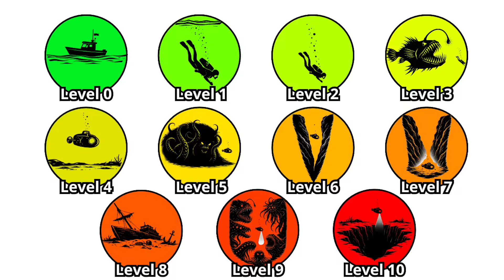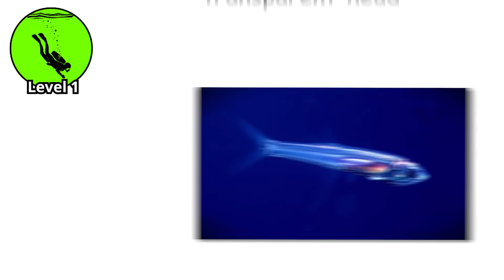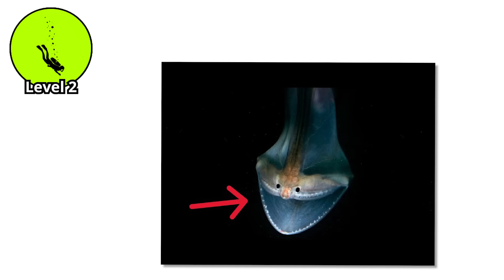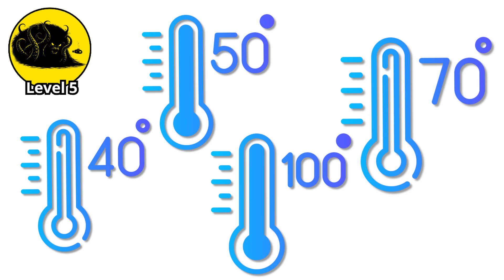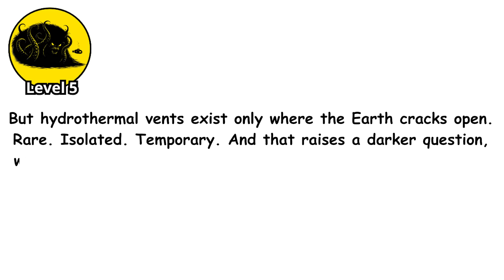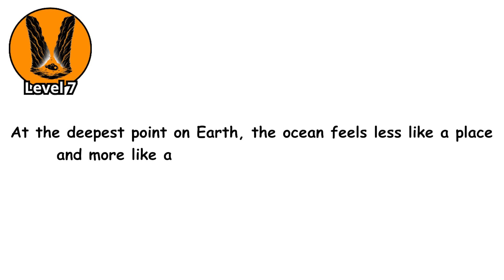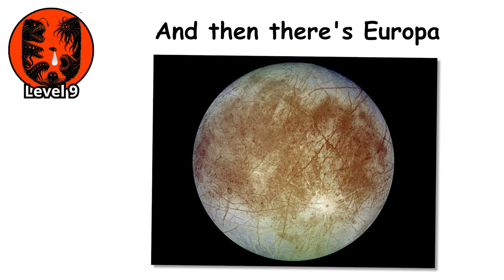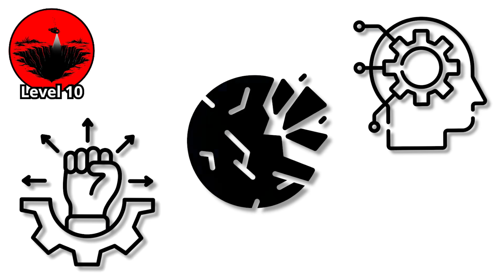Every SCARY Level Of Deep Sea Explained In 17 Minutes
Dive into the scariest levels of the deep sea, from sunlit waters to the abyssal and hadal zones where crushing pressure, darkness, and terrifying deep-sea creatures exist. Learn the science behind ocean depth, extreme pressure, and Earth’s most hostile marine environments.

00:00 LEVEL 0: The Shallows
01:21 LEVEL 1: The Twilight Zone (200-1,000 meters)
02:43 LEVEL 2: The Midnight Zone (1,000-4,000 meters)
04:18 LEVEL 3: The Abyss (4,000-6,000 meters)
06:03 LEVEL 4: The Trenches (6,000-11,000 meters)
07:31 LEVEL 5: Hydrothermal Vents (Variable Depths, Extreme Conditions)
09:14 LEVEL 6: The Hadal Snailfish and Life at the Absolute Limit (8,000+ meters)
11:04 LEVEL 7: The Mariana Trench - Challenger Deep (10,984 meters)
12:35 LEVEL 8: Brine Pools and Underwater Lakes (Variable Depths)
14:05 LEVEL 9: Subglacial Lakes and Trapped Oceans (Beneath Ice Shelves)
15:20 LEVEL 10: The Unknowable Depths – What We'll Never See